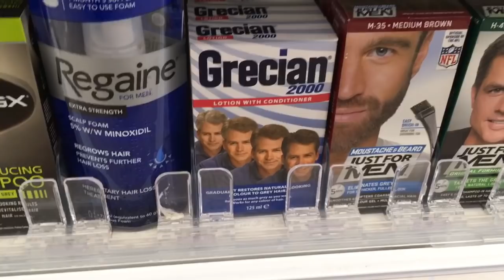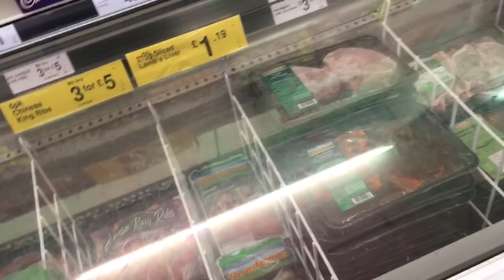First week of School done | Steve’s Vlogs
Sophie also has her own channel👉🏻

Audio Provided from the YouTube audio liburary